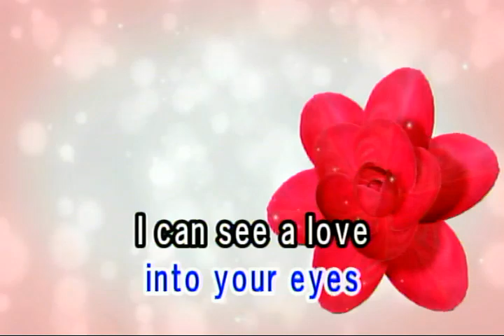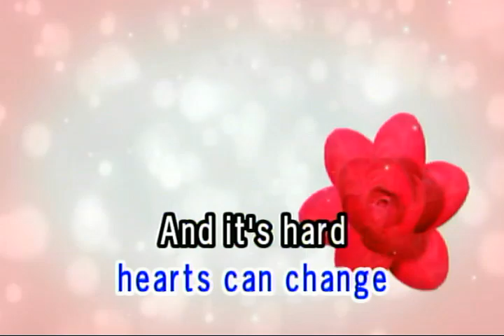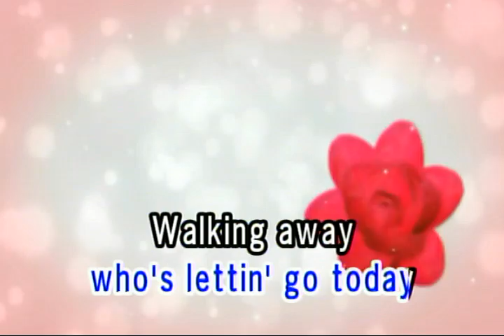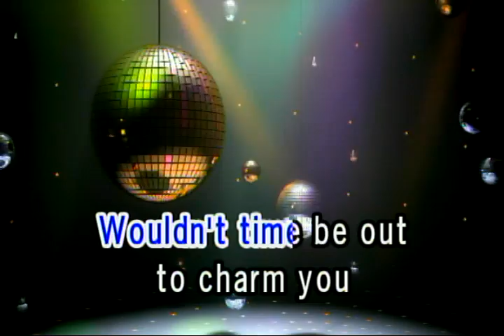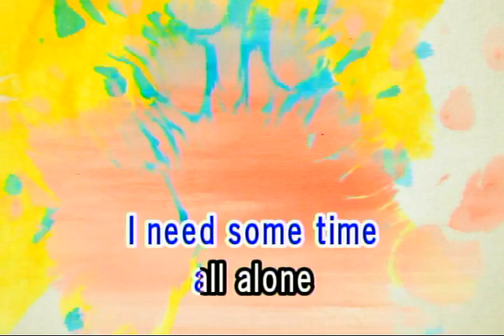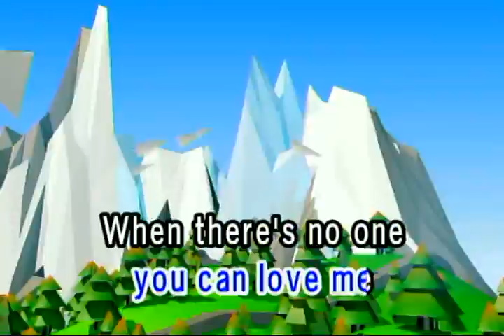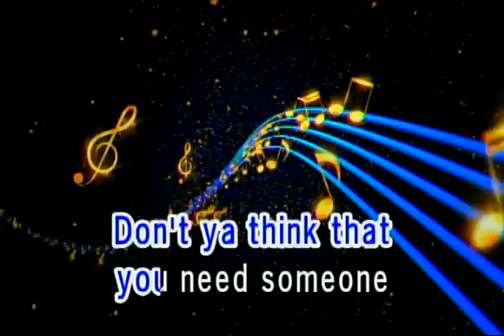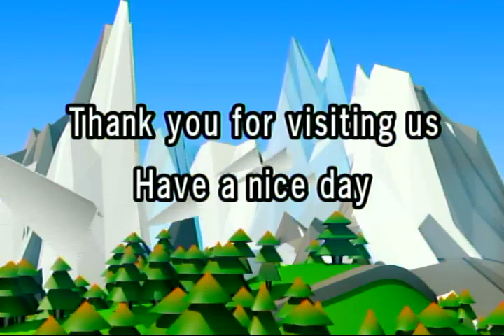NOVEMBER RAIN - GUNS N ROSES (VIDEOKE)